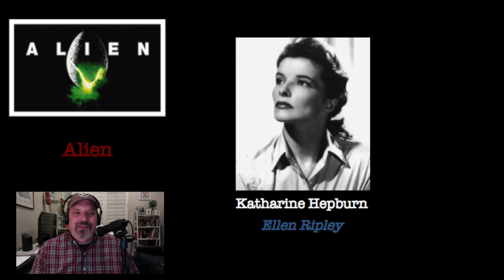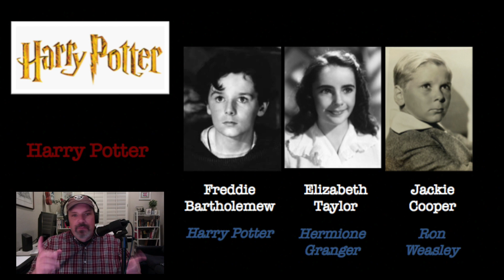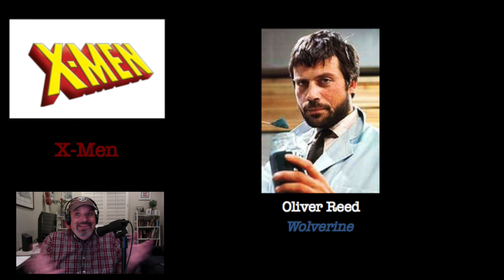Modern Films with Classic Actors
Neal recasts films from today with actors from yesteryear. Who should play James Bond? Katniss? Ironman? Dumbledore? Find out here!